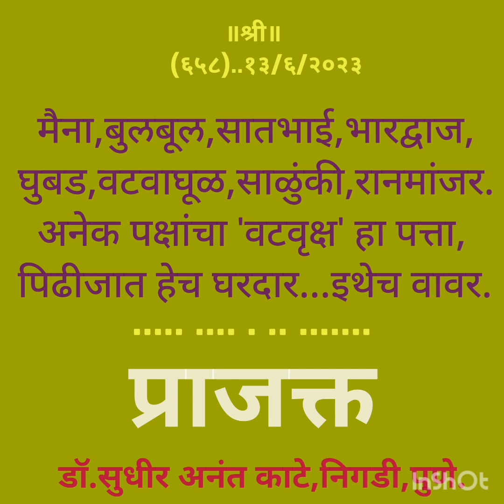by sudhir Kate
It's a PATHWAYstory and short poem,charoli,describing nature